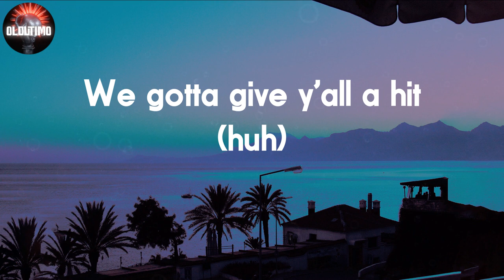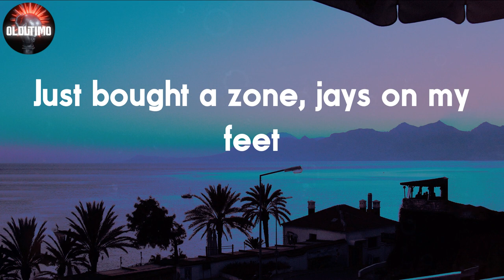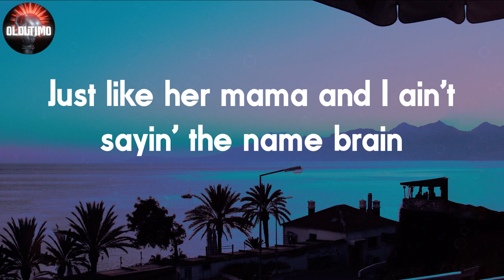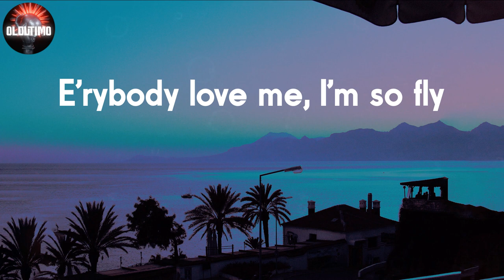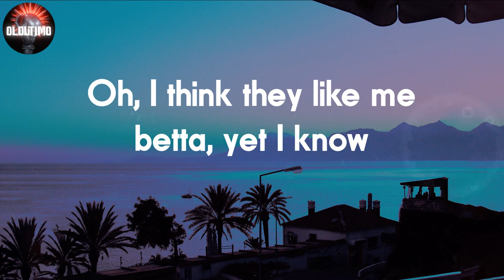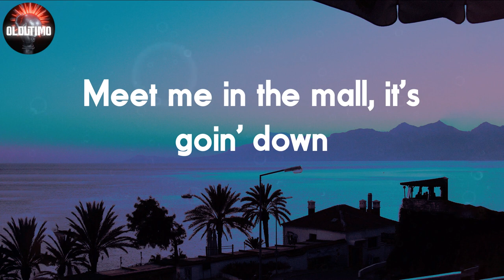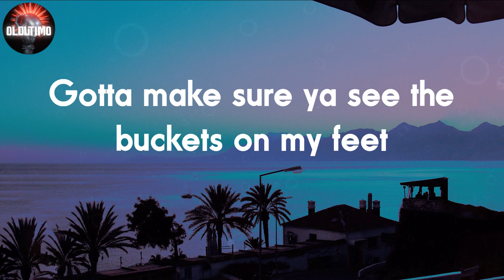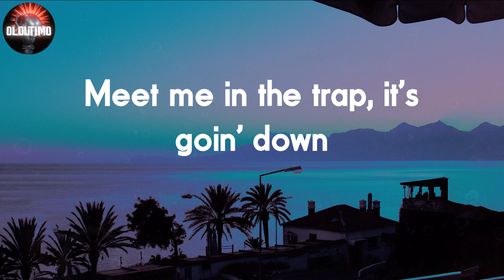Yung Joc - It's Goin' Down 📝Lyrics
📝It's Goin' Down Lyrics:
This a Nitty beat (boing)
Here we go again
Ghetto ville, USA (Uh oh)
You know I got by the name Nitty, right? (Uh huh)
I gotta introduce you to another motherfucker out my squad right (Who dis nigga, man?)
Dis nigga go by the name of Joc (Joc)
He resides in College Park (College Park)
But for right now what we gotta do for y'all (what we gonna do)
We gotta give y'all a hit (huh)
Niggaz in my face
Damn near er' day
Askin' a million questions like
Joc, where ya stay
Tell 'em College Park
Where they chop cars
Eat twenty grand, spend a grand at the bar
Just bought a zone, jays on my feet
I'm on that patron, so get like me
'69 Cutlass wit' the bucket seats
Beat in my trunk, bought it just for the freaks
Catch me in the hood posted at the sto'
Pistol in my lap on the phone countin' dough
If a girl choose, let her do her thang
Just like her mama and I ain't sayin' the name brain
E'rybody love me, I'm so fly
Niggaz throw the duces e'rytime I ride by
I know ya wonder why
I'm so cool
Don't ask me, just do what cha do (Okay)
Cubes on my neck pockets full of Ben Franks
When I'm in the mall, hoes just pause
I pop a few tags, give me that on the wall
Time to flip the work, make the block bump
Boys in the hood call me black Donald Trump
Dope boy magic seven days a week
Numba one record 'long as Nitty on the beat
Oh, I think they like me betta, yet I know
Lights camera action when I walk through the door
Niggaz know my crew, we certified stars
Valet in the front, 'bout thirty-five cars
Bitches in the back
Black beamer coups
Girls like girls, time to recruit
If ya got a problem, say it to my face
Time to set it off, let these niggas know
Have ya every seen a Chevy wit' the butterfly doors?
I ride real slow, no need to speed
Gotta make sure ya see the buckets on my feet
Feds on my trail, but they don't think I know
I keep my hands clean 'cause I never touch dope
Every time I see 'em, look 'em in the eye
Ask me how I know, it's me, suprise!
Put it in the air, rep where ya stay
Take a step back, blow the kush in they face
Stuntin' is a habit, let 'em see the karats
I'm a make it rain, nigga, I ain't scared to share it
Meet me in the trap, it's goin' down
Meet me in the mall, it's goin' down
Meet me in the club, it's goin' down
Anywhere ya meet me guaranteed to go down
Yung Joc
Nitty strikes again
This a Nitty beat
Playmaker